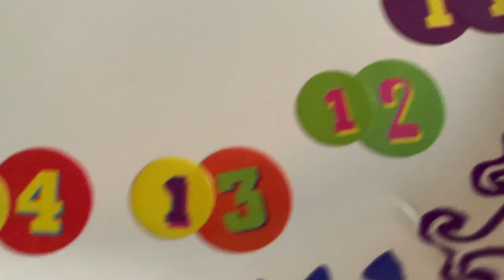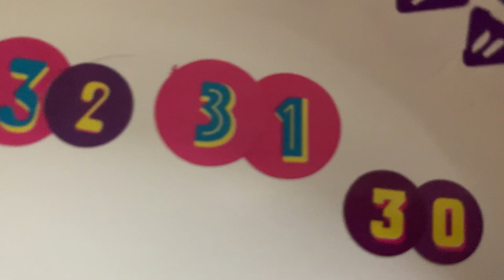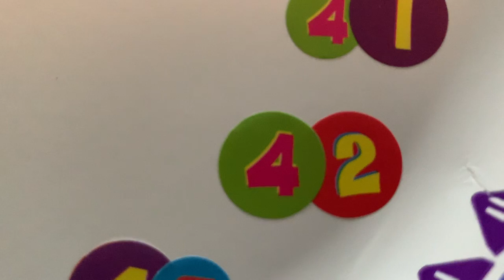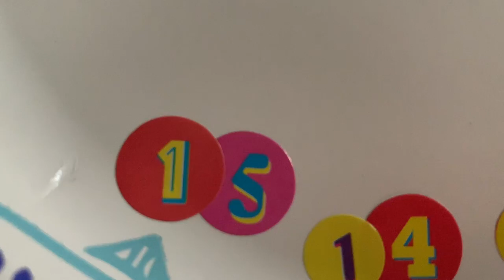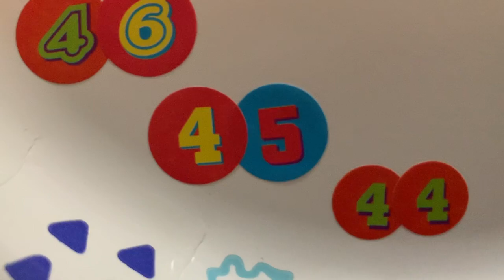Numbers 0 - 100, 0 - 50